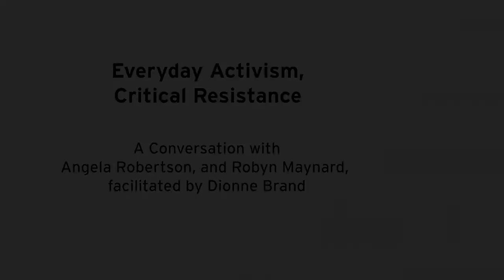Everyday Activism, Critical Resistance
In this conversation, award-winning poet, novelist and documentarian Dionne Brand engages in dialogue with Toronto social activist Angela Robertson, and Montreal community organizer and author of Policing Black Lives (2017), Robyn Maynard. Together they reflect on the ways in which in their activism, people of African descent resist the daily acts of gendered, classed and sexual racialization in Canadian society.